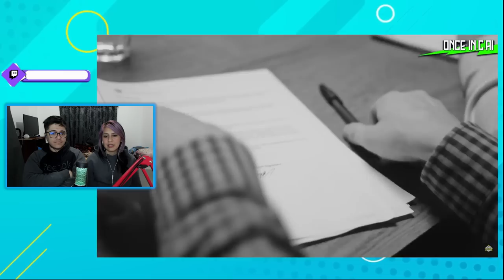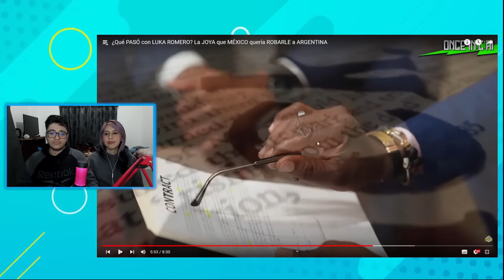REACCION 🇲🇽 LUKA ROMERO | EL MEXICANO que nos QUITO ARGENTINA | MESSI MEXICANO